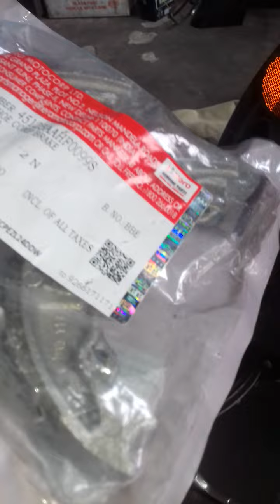आज देखा की स्कूटी के बेक शूज कैसे बदले जाते हैं||आज अंकल से बहुत कुछ सीखा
आज देखा की स्कूटी के ब्रेक शूज कैसे बदले जाते हैं|| स्कूटर ठीक करने वाले मैकेनिक अंकल से आज बहुत कुछ सीखने को मिला||Thanks||.Lakshay Mishra Class 4th.||